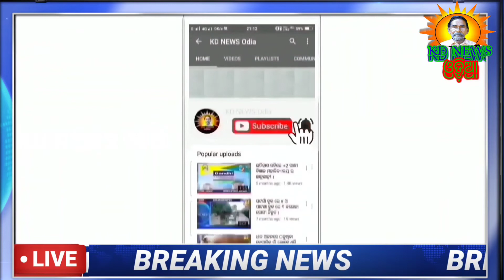ବାରିଆ:କୀଟନାଶକ ବିଷ ଖାଇ ୭ ଗୋରୁ ମୃତ , ୬ ଗୁରୁତର ।